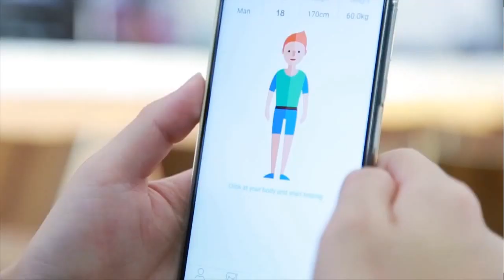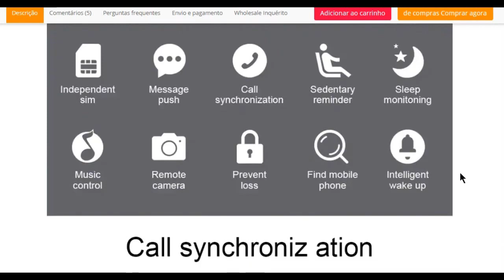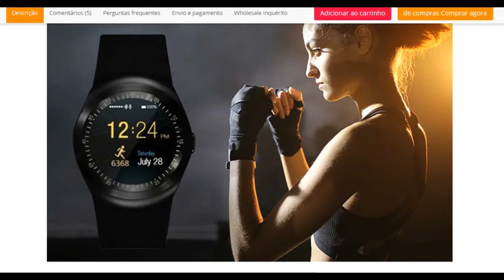UNBOXING - Smartwatch com Bluetooth - Alfawise 696 Y1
Principais características:

Função do telefone: GSM: 850/900/1800/1900 Chamada quádrupla,
lista telefónica, chamada telefónica Bluetooth mãos-livres

SMS SMS local, telefone SMS Sincronização Bluetooth

Entretenimento MP3, reprodução de música Bluetooth

Chamadas telefónicas lembrando anel,
lembrete anti-perdido bidirecional, busca bidirecional

Pedômetro, medidor de movimento, cálculo de calorias,
registros de quilometragem esportiva, lembrete sedentário,
monitoramento do sono, fotos remotas, despertador,
calendário, lembrete de notificação, sincronização de tempo